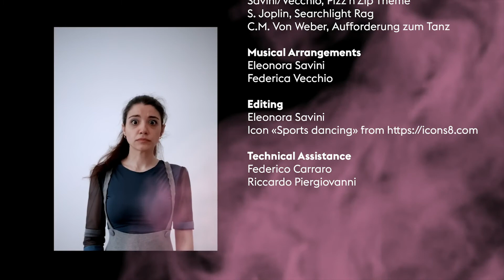Episode 3 - Let’s dance in two and three!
«Pizz ’n Bits» | Short musical meetings from the staged concert for children: «Pizz'n'Zip»

What would happen if Puña’s new invention - a pair of virtual reality glasses - broke in the middle of its test due to a demon glitchy note?
Mme Swarowski and Puña show two choreographies in binary and ternary tempo, while going in and out from a video-game set.

Federica Vecchio - Cello, Vocals, Afoxê
Eleonora Savini - Violin, Vocals
Artistic Consultance - Pietro Gaudioso
Technical Assistance - Federico Carraro
Written and directed by Eleonora Savini, Federica Vecchio

Even though they’ve been sequestered in different locations, they sing, dance, and make music together, for they don't want to be alone (and they have been getting a little bored on top of that). Watch and listen as cellist Federica Vecchio (alias Madame Swarowski) and violinist Eleonora Savini (alias Puña) meet digitally. They will carry on with their family concert “Pizz’n’Zip,” which they presented last summer at LUCERNE FESTIVAL. A six-part series for our young (and young-at-heart) audience – who can participate in the fun themselves!

Sie weilen an unterschiedlichen Orten, und doch singen, tanzen und musizieren sie miteinander: Weil sie nicht allein sein wollen (und weil sie sich ein wenig langweilen), treffen sich die Cellistin Federica Vecchio (alias Mme Swarowski) und die Geigerin Eleonora Savini (alias Puña) eben digital. Und setzen so ihr Familienkonzert «Pizz’n’Zip» fort, das sie im vergangenen Sommer bei LUCERNE FESTIVAL präsentiert haben. Eine sechsteilige Reihe für unser junges (und jung gebliebenes) Publikum, das auch selbst mitmachen kann!